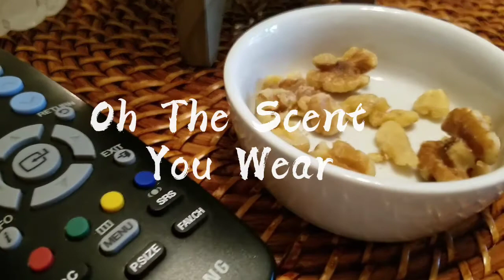Scent Of The Week Blind Buys Summer Eternity Tj Maxx Picks